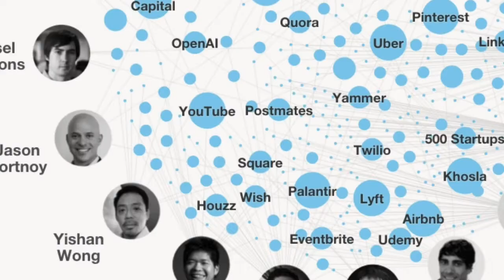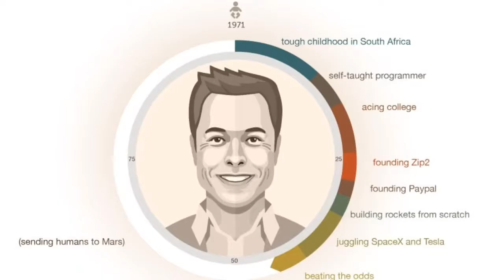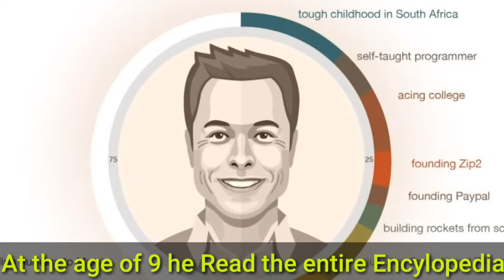7 Elon Musk Stuffs !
7 Elon Musk Stuffs!

I bet these facts will open your jaws!

Elon Reeve Musk is a South African-born American entrepreneur and businessman who founded X.com in 1999,spaceX in 2002 and Tesla Motors in 2003.

Musk became a multimillionaire in his late 20s when he sold his start-up company, Zip2, to a division of Compaq Computers.

Musk made headlines in May 2012, when SpaceX launched a rocket that would send the first commercial vehicle to the International Space Station.

# He bolstered his portfolio with the purchase of SolarCity in 2016.